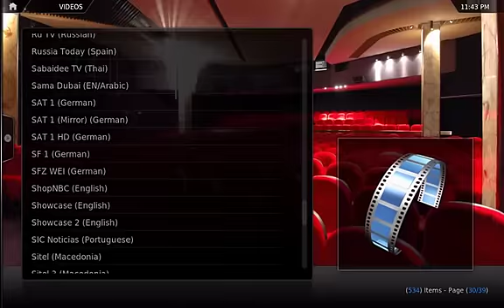rtmpGUI plugin for XBMC